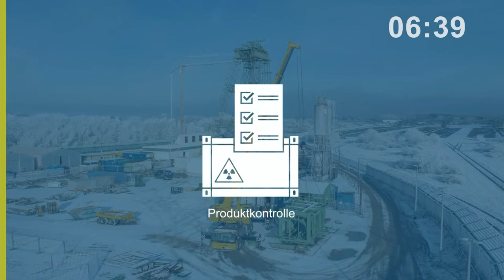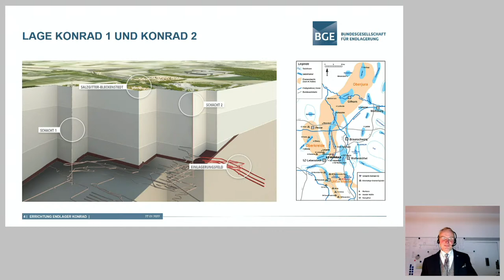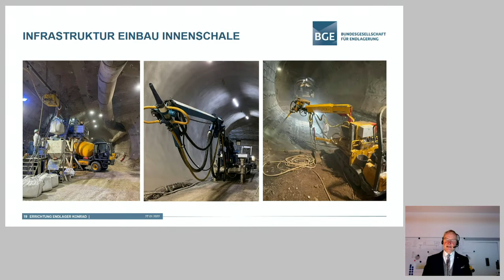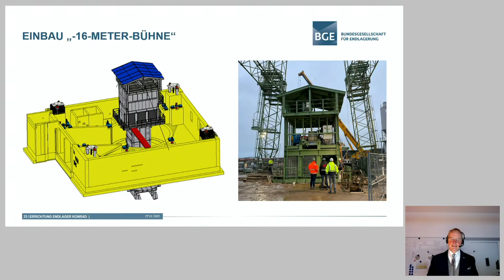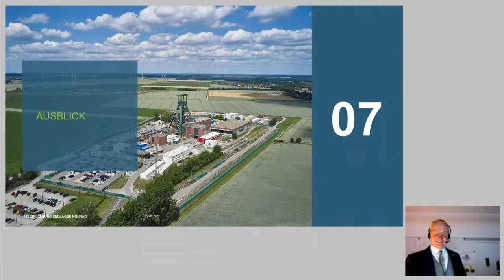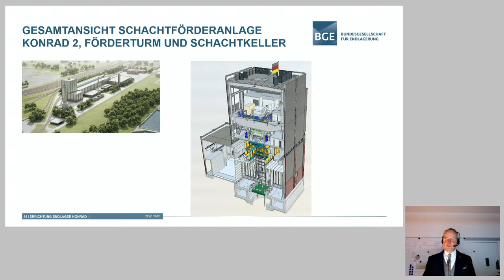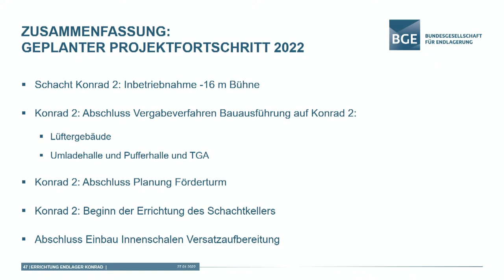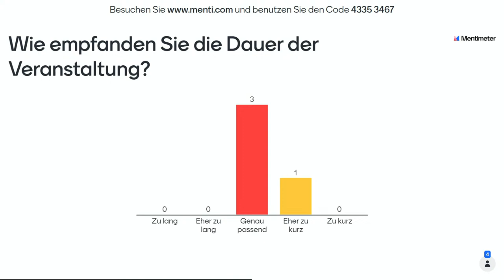Betrifft: Konrad - Rückblick auf 2021 und Aufgaben in 2022